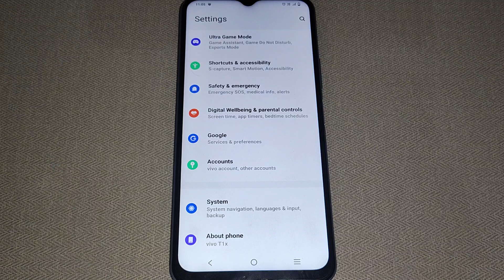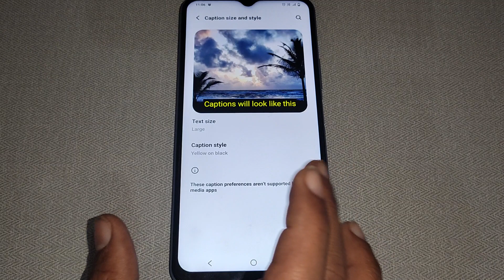caption size and style set kaise kare iqoo z7 5g,iqoo z7 5g caption preference setting